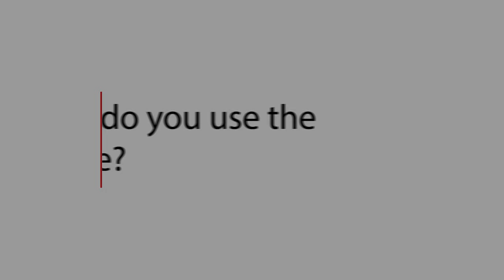How to use the fridge in an Autocruise Motorhome